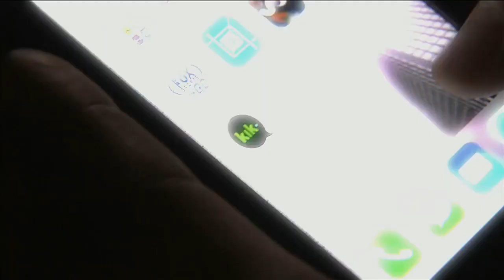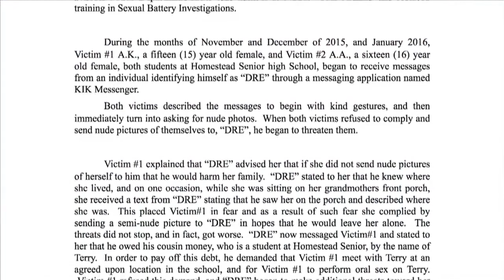Homestead senior accused of extorting sex from classmates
Senior was arrested Wednesday after extorting sex from two girls